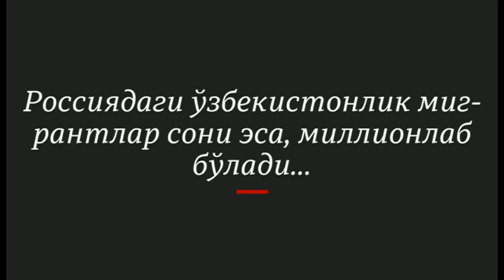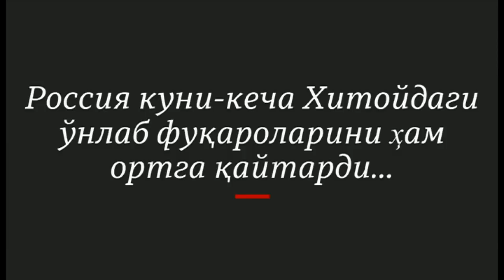Ўзбеклар: Худо кўрсатмасин, Хитой коронавируси бир тарқалса борми... Россия, мигрантлар, O'zbekiston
Ўзбеклар: Худо кўрсатмасин, Хитой коронавируси бир тарқалса борми... Россия, мигрантлар, O'zbekiston -  Россиядаги ўзбекистонлик фаоллар нега хавотирда? Мигрантлар орасида коронавирус тарқалиш хавфи шунчалик  "катта”ми?  Миллионлаб Ўзбекистон фуқаролари меҳнат муҳожирлигида банд Россия ҳозир коронавирус аниқланган биринчи ва ҳозирча ягона собиқ Шўро давлати бўлади. BBC News O'zbek - BBC News O'zbek tilida, onlayn, TV va ijtimoiy tarmoqlarda